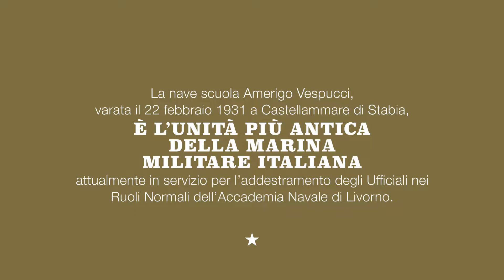Nave Vespucci: La Più Bella del Mondo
Livorno celebra l’ “Amerigo Vespucci”, la nave scuola della Marina Militare Italiana, con una mostra al Museo della Città ai Bottini dell’Olio, piazza del Luogo Pio, dal 3 agosto al 30 ottobre 2022.